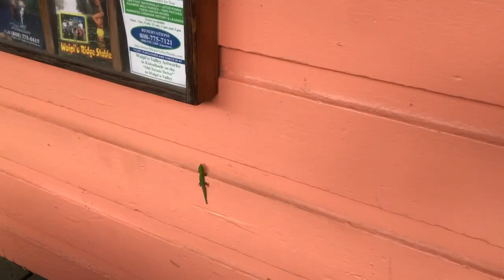Big Island Hawaii: Exploring Akaka Falls & Waipio Valley Shuttle Tour (Pt.2)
Part 2 of my Thanksgiving trip to the Big Island...

We visited Akaka Falls, Waipio Valley, and Kona!

If you're looking to see an amazing waterfall on the Big Island, I would very highly recommend Akaka Falls. It is close to the Hilo side of the Big Island!!

The Waipio Valley Shuttle Tour we took was a lot of fun as well :)